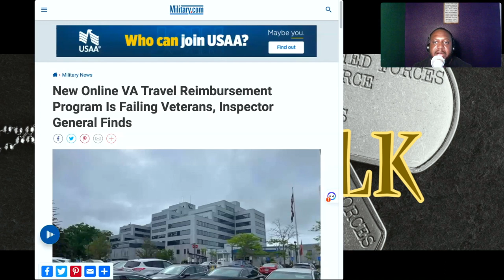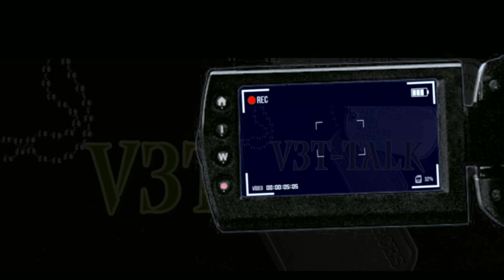VA's new online travel reimbursement program is failing veterans, according to the I.G (V3T-TALK)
In a recent report, the Inspector General found that the new online VA travel reimbursement program is failing veterans. The program, which was intended to simplify and expedite the process of reimbursing veterans for travel expenses related to their medical care, has been plagued with technical issues and delays.

According to the report, many veterans have experienced difficulty accessing the online system and submitting their claims. Others have reported long wait times for their claims to be processed and paid.

This is a troubling development, as many veterans rely on these reimbursements to cover the costs of traveling to and from their medical appointments. The delays and complications caused by the new system can create financial strain and add unnecessary stress to an already difficult situation.

The VA must take swift action to address these issues and ensure that veterans are able to receive the timely and accurate reimbursements they deserve. Our veterans have sacrificed so much for our country, and it is our duty to ensure that they receive the care and support they need.